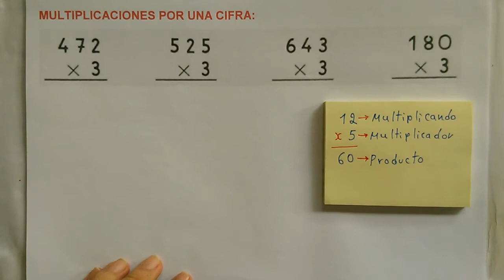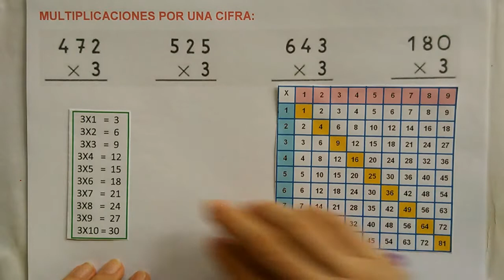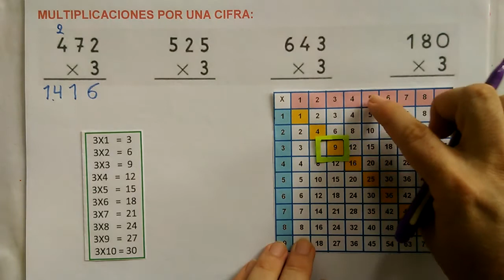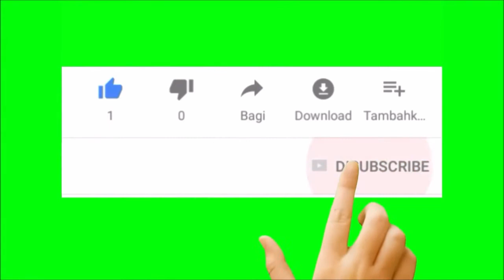2) Multiplicaciones por una cifra en el multiplicador.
MULTIPLICACIONES POR UNA CIFRA:
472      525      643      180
  x3         x3         x3        x3